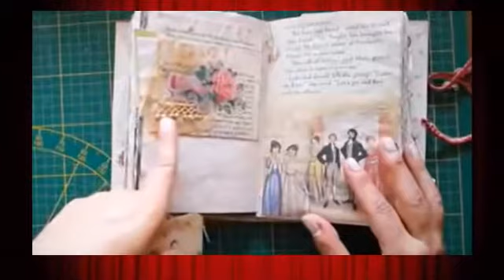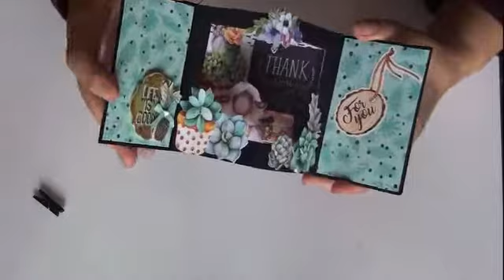1ere BAL concours